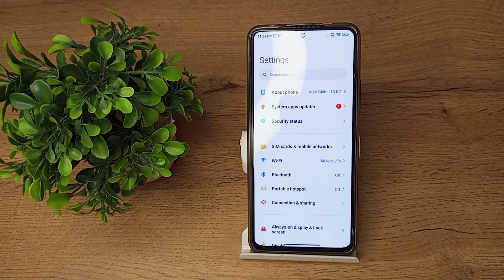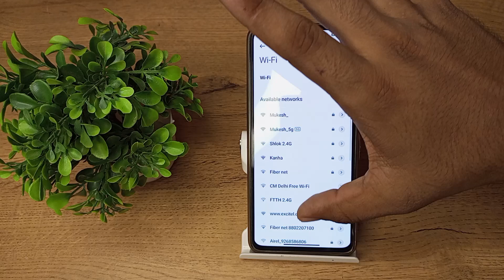How to un pair wifi in your phone in xiaomi 11i 5g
xiaomi 11i 5g  secret settings| xiaomi 11 t pro   unpair wifi network  in kare| how to remove wifi network in xiaomi phone| how to remove wifi network in xiaomi 11t pro 5g phone| xiaomi 11i 5g enable hiden featurs settings| how to unpair wifi network in   xiaomi 11 t| infotalkonline how to how to pair wi fi in xiaomi 11i 5g| xiaomi 11i 5g tips and trick settings| how to connect wi fi with qr code in xiaomi 11i 5g| how to connect bluetooth headphone in xiaomi 11i 5g